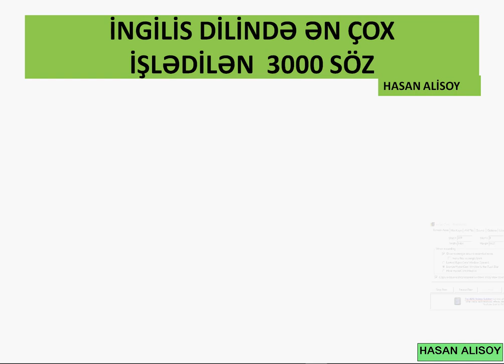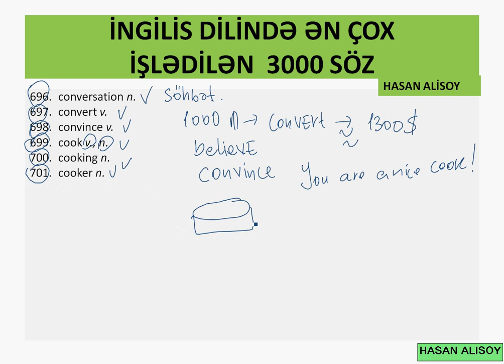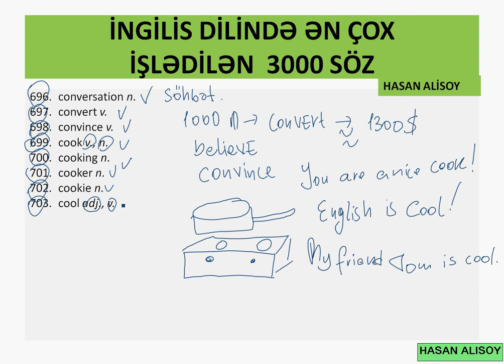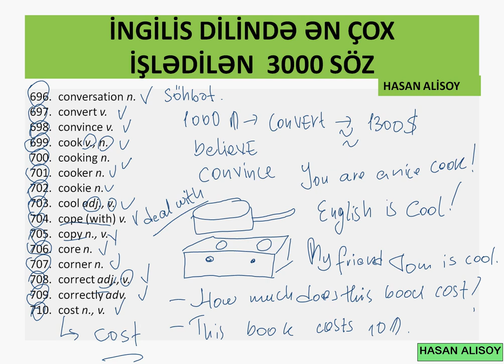İngilis Dİli, Ən çox işlənən 3000 söz, 696, 710